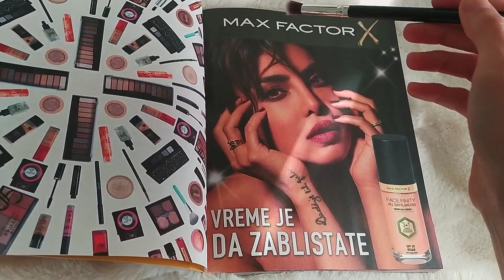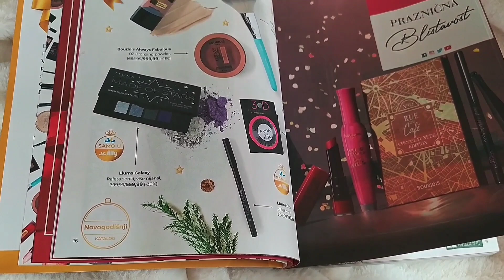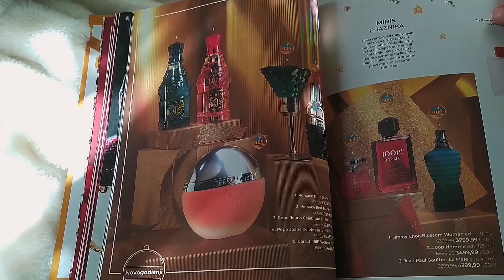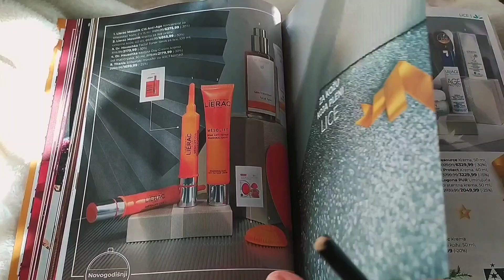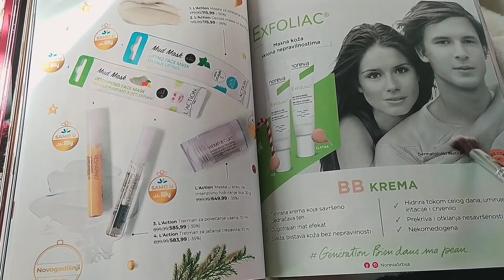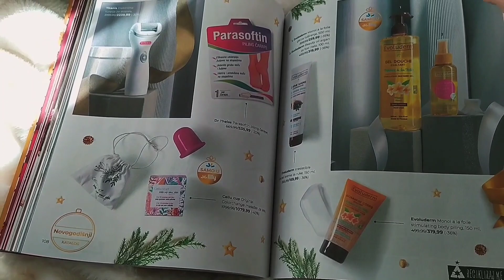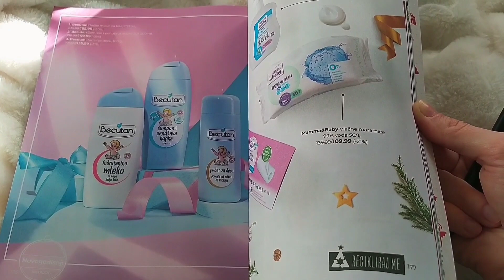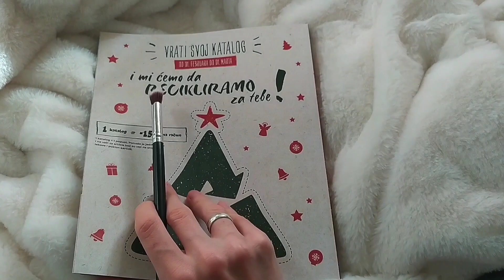ASMR - Listamo Lilly novogodišnji katalog 🎄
Nešto duži video od meene ❤️ Nadam se da će vam prijati ❤️❤️